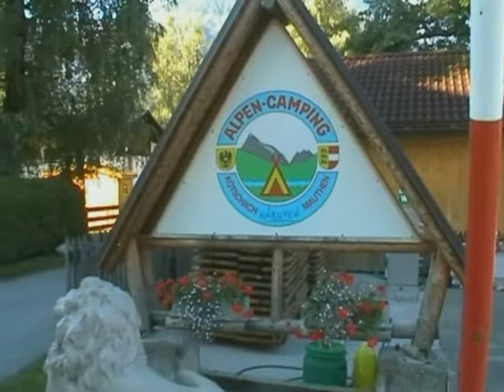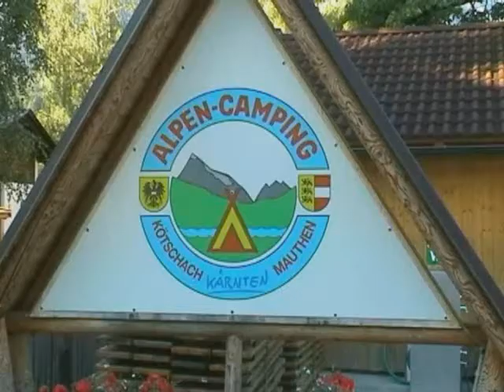ALPENCAMP KÄRNTEN SOMMERIMPRESSIONEN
ALPENCAMP Camping an der Sonnenseite der Alpen. Top-Service, modernste Sanitäranlagen auf einem familiär geführten Sommer- und Winterkomfortcamping mit Hüttendörfl.• „AQUARENA" Erlebnishallen- und Naturfreibad GRATIS. Neu: Erlebniswellnessanlage!